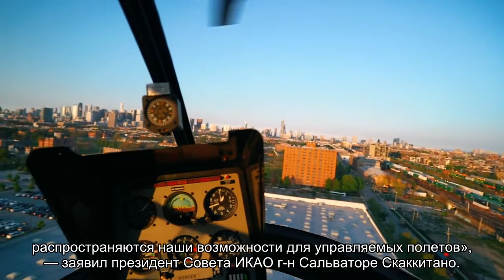Рождение марсианской авиадиспетчерской службы: марсолёт Ingenuity получил код ИКАО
Взлёт 19 апреля марсолёта Ingenuity («Изобретательность») с поверхности Марса стал новой вехой в освоении космоса человеком. Впервые совершён полёт в атмосфере на чужой планете. Вчера это событие отметила Международная организация гражданской авиации (ИКАО), присвоив марсолёту и взлётной площадке в кратере Джезеро официальные позывной и код, необходимые для работы авиадиспетчерской службы.